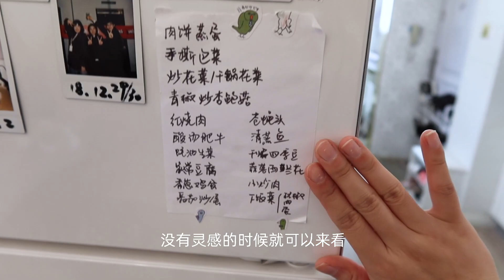RoomTour｜上海月租5000元的一室户是怎样的？living in shanghai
坐标：上海杨浦区
租金：5000元，押一付六，就是说5000元押金给房东，每半年付后面6个月的房租。

关于我：浙江宁波人，目前在上海生活，普通上班族。

Music♫:
Janet Seidel - Dream A Little Dream Of Me
Average White Band - Oh, Maceo [instrumental]
ROOK1E - what can i do
山下達郎-I Love You...PART I